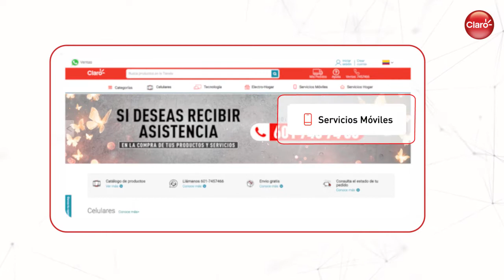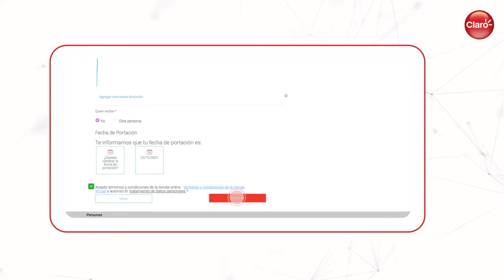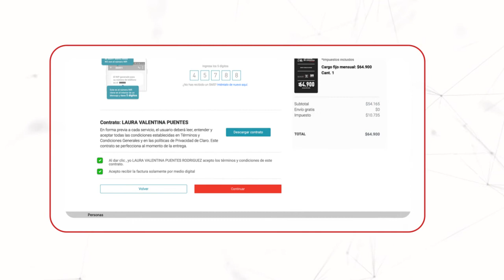Asesores en la red | Cómo hacer portabilidad a un plan postpago desde mi Claro Web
¿Quiéres hacer portabilidad a un plan postpago? Te enseñamos cómo.